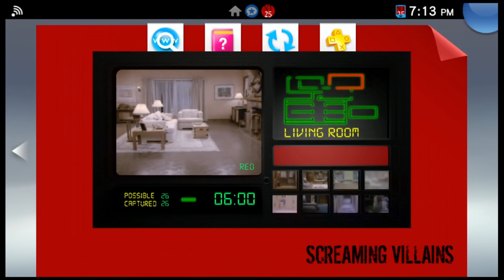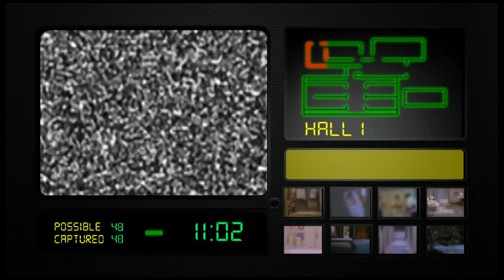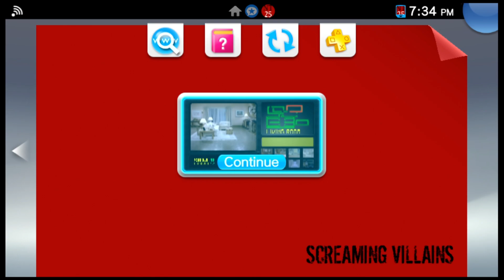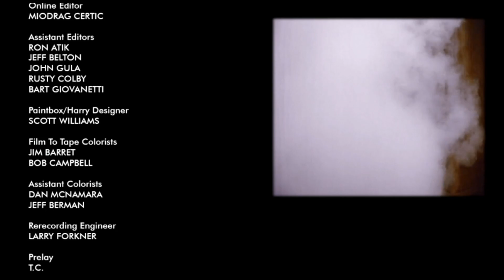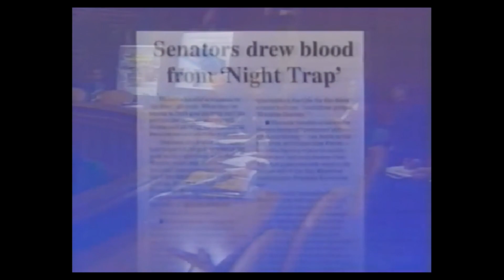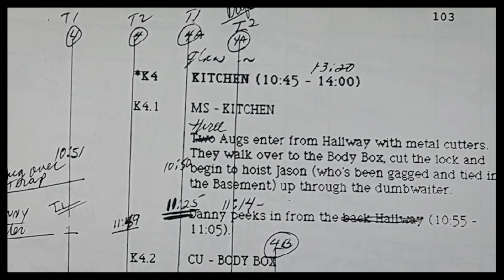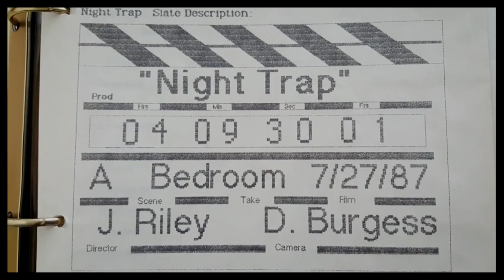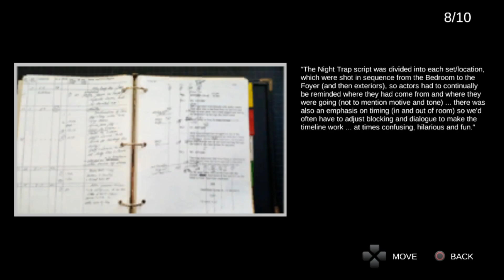Night Trap: Vita version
The PS Vita version of one of the best FMV games ever!, is this port as bad as they say?
Tip: "Pausing the game brakes the trap in the living room, pause the game but hitting the home button instead"